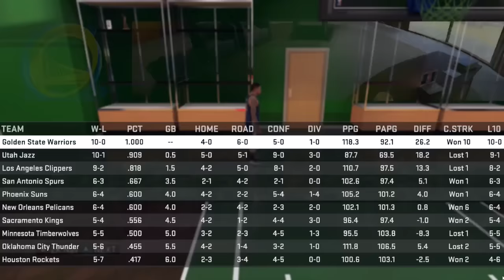NBA 2K16 MyCAREER - J.Cortez BREAKS T.Parker Ankles!! NEVER Sleep On The Underdogs!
NBA 2K16 My Career Justus Cortez Breaking Ankles

KINGTeam Clothing Store!